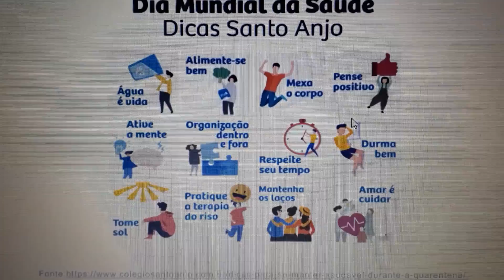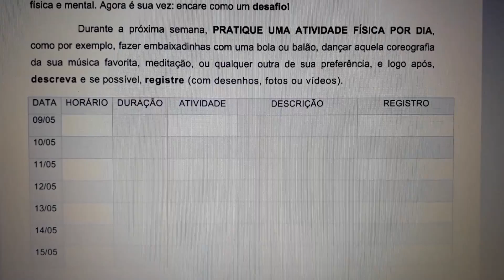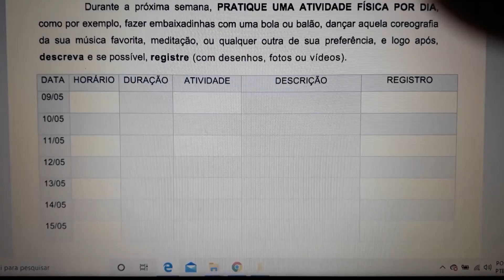7º Ano Educação Física